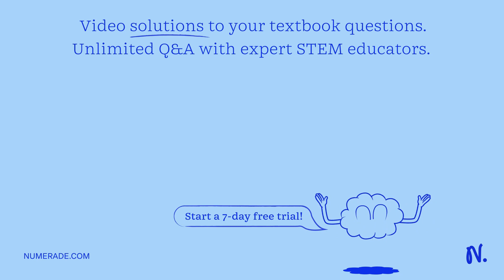1) Write the IUPAC name of the product of hydrogenation 3-Chlorobutanal in the presence of Pt catal…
1) Write the IUPAC name of the product of hydrogenation 3-Chlorobutanal in the presence of Pt catalyst. 2) Write the IUPAC name of the product formed when 3-Methylheptan-2-ol is subjected to oxidation. 3) Give the IUPAC name of the product obtained when 1-Ethylcyclohexene is subjected to reaction with HCl.